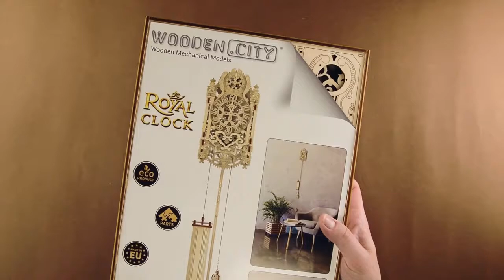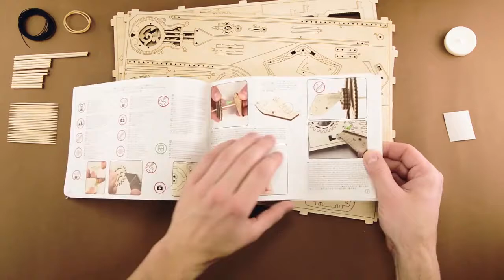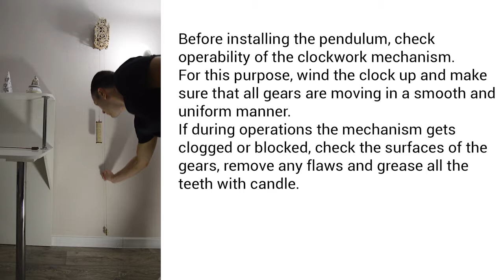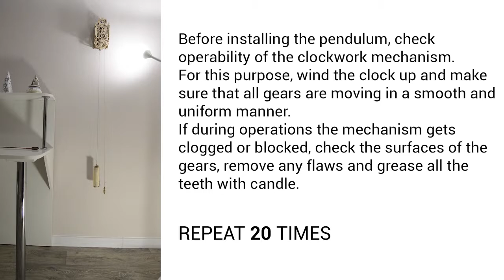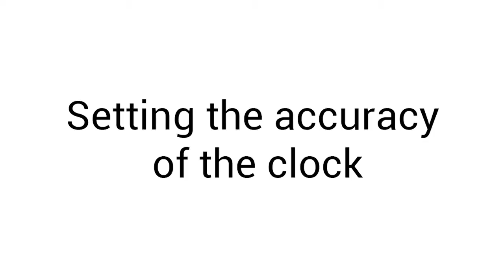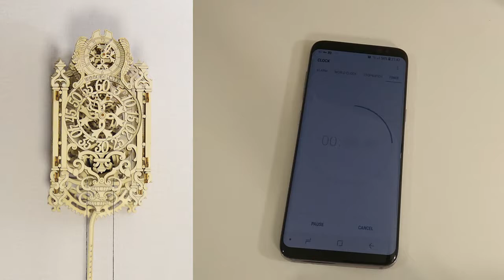Сборка модели ROYAL CLOCK от Wooden City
Королевские часы в исполнении Wooden City с маятниковым механизмом и 12 часами безостановочной работы! Достойны украсить собой любую стену.

Соберите эти необычайно-красивые и уникальные механические настенные часы в стиле рококо, выполненные из натурного дерева. В наборе 156 деталей, со сложным ажурным орнаментом, вырезанных с точностью до микрона. Сборка не потребует клея и иных инструментов.

Часы «Royal Clock» от Wooden City будут уникальным элемент вашего интерьера и украшением Вашего дома. Смело рассказывайте, что собрали эти часы сами, ведь Королевские часы это не такой уж и простой конструктор, чтобы его собрать придется потратить 2-3 часа. Сборка деревянных 3D пазлов, как решение головоломки повышенной сложности, это интересно и не так-то просто.